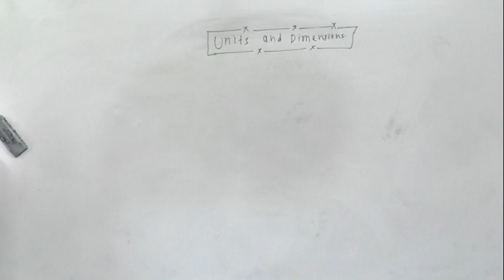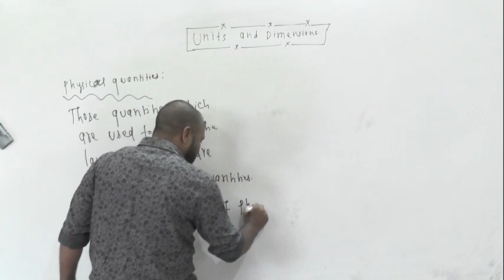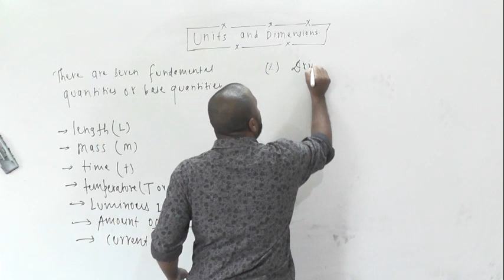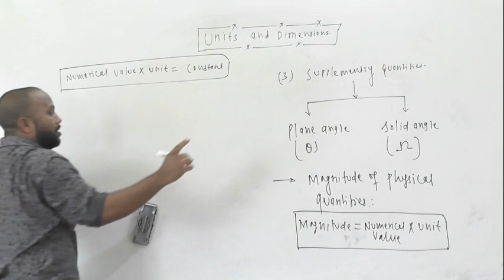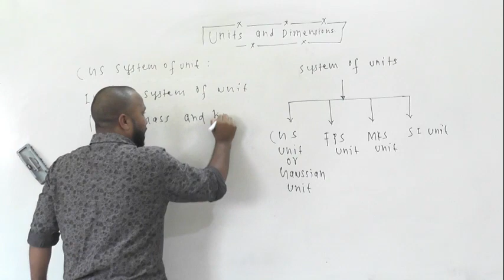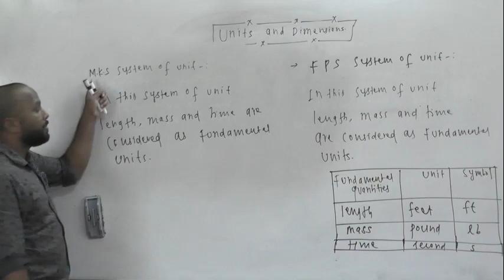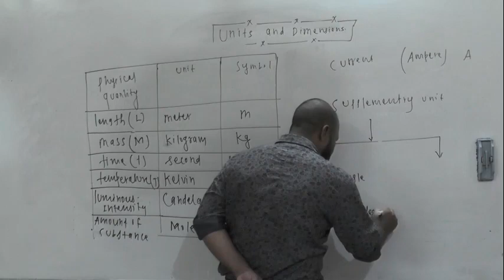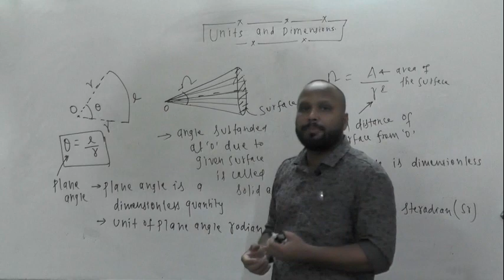UNIT AND DIMENISONS